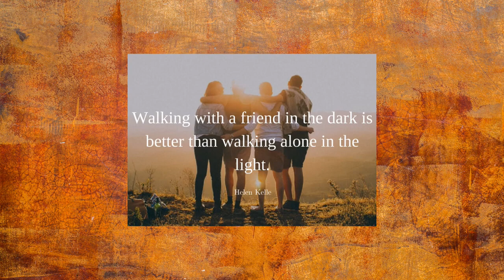The Sense of AWE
In this conversation, Paul explores the diminishing sense of awe in modern Catholic worship and its implications for attendance and engagement. He discusses the historical significance of awe in early Christianity, the psychological aspects of awe, and the contemporary challenges posed by secularism and modern worship practices. Paul emphasizes the need for innovative approaches to revive awe in Catholicism, suggesting that a blend of tradition and modernity can create meaningful experiences that resonate with both younger generations and long-time believers.